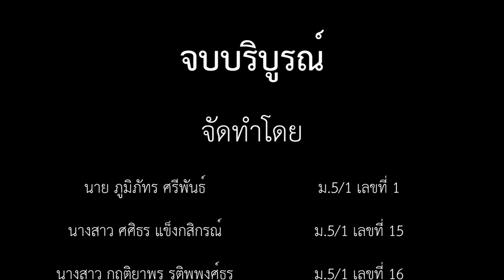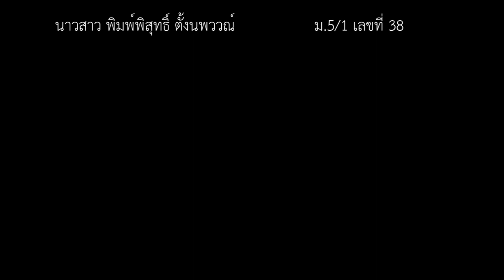To C World